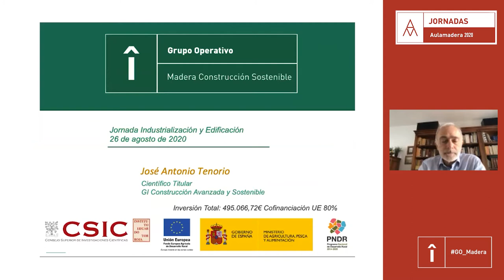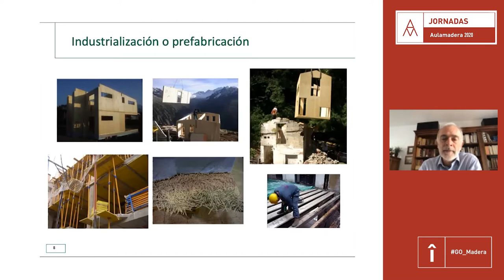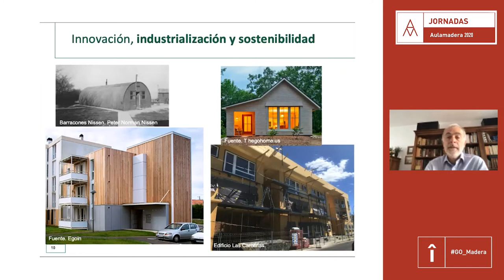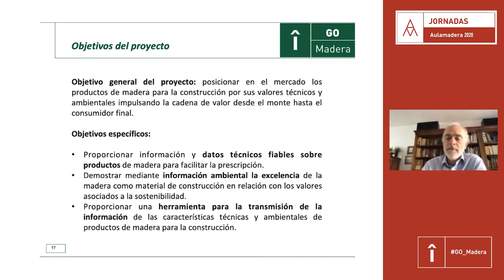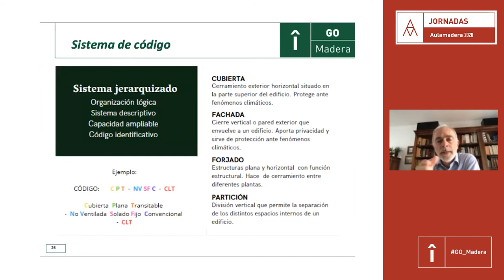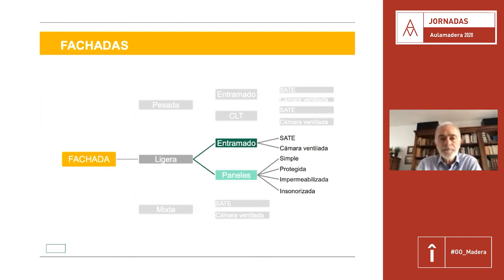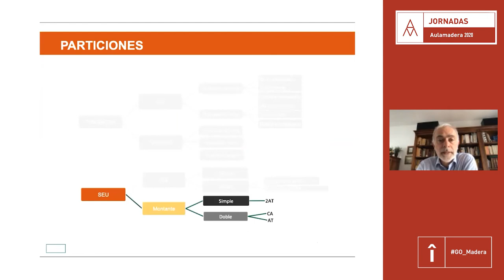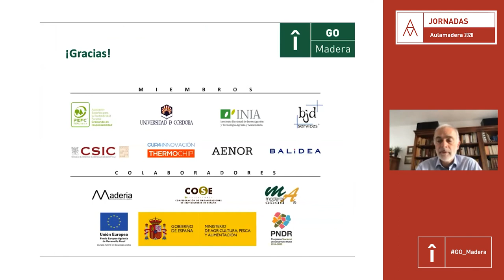Aulamadera 2020 - José Antonio Tenorio - Industrialización y edificación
Aulamadera 2020, en su jornada "Industrialización y edificación", contó con José Antonio Tenorio del Instituto de Ciencias de la Construcción Eduardo Torroja, quien expuso la relación inherente de la industrialización con la innovación y la sostenibilidad, así como las ventajas de este proceso constructivo que permite un mayor control sobre los procesos, mejorar los tiempos, reducir los defectos de construcción y mejorar las condiciones de trabajo en el sector. También presentó en este foro las soluciones constructivas con madera desarrolladas por el Grupo Operativo Madera Construcción Sostenible, pensadas para ser industrializadas, que estarán disponibles, de forma gratuita en la herramienta inteligente que el grupo ha creado y que albergará la web de Maderia